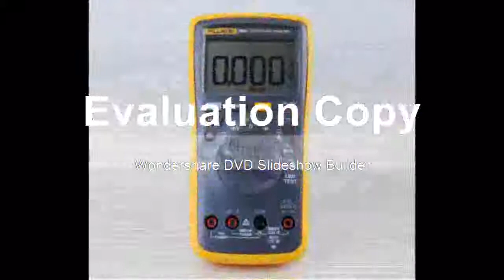Regulataed Voltage Current Digital Multimeter + Transducer AC Current Clamp Meter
Product On Aliexpress

Brand Name:HoldPeakMeasuring Resistance Range:0.1ohm~40MohmOperating Mode:ManualModel Number:Fluke 18B++MS3302Measuring Capacitance Range:0.01nF~100uFDimensions:24*17*16CMOperating Temperature:0 - 40 ℃Measuring Inductance Range:NoneDisplay Type:Digital DisplayDIY Supplies:ElectricalMS3302 AC Current:0.1A ---400AMS3302 Working Voltage:600V CAT II